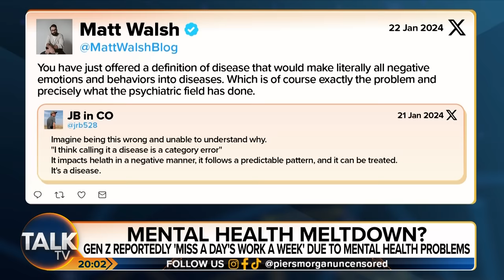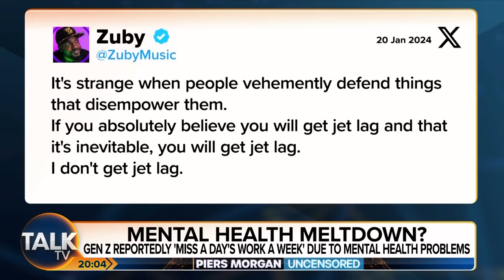Piers Morgan vs Zuby on Gen Z's Mental Health Crisis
A study has shown Gen Z employees in Britain on average miss one work day a week - due to mental health.

Piers Morgan delivers his monologue saying a line needs to be drawn between mental illness and mental health before speaking to rapper Zuby, journalist Ava Santina, commentator Esther Krakue and the Daily Mirror's Kevin Maguire about the issue.